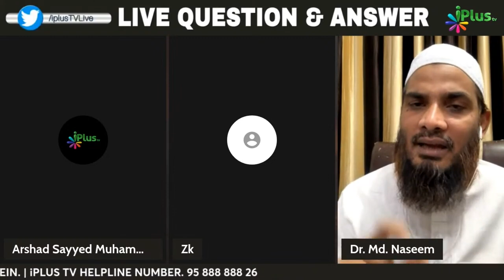Witr Namaz Ki Qaza Fajr Ke Pehle Karenge Ya Baad Mein? By Dr. Mohammad Naseem Madani iPlus TV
Witr Namaz Ki Qaza Fajr Ke Pehle Karenge Ya Baad Mein? By Dr. Mohammad Naseem Madani iPlus TV Deeni Q&A

UPI : donateilm@icici